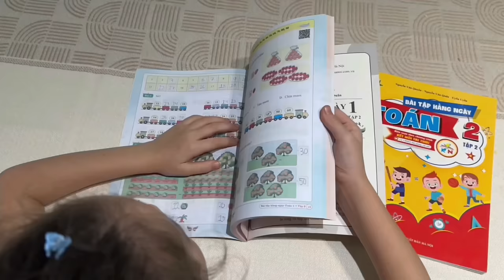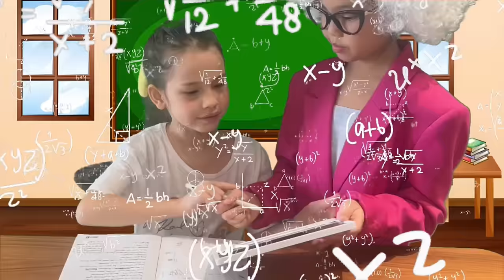Kid's Funniest Prank Wars! Try Not To Laugh Challenge With Friends | LyLeahKate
Get ready for a laughter-filled day with Leah, Lydia, and Kate as they unleash their best pranks on each other! Dive into our world of giggles and watch the ultimate prank challenges unfold. Who will be the prank champion? Join us to find out and share some laughs!

😂 Endless jokes and pranks among friends
🎈 Fun challenges that'll make you laugh out loud
🍰 Special moments with cultural treats and surprises
🏆 The grand finale: who will win the Prankster of the Day?

💬 Got a favorite prank? We'd love to hear which jokes had you rolling on the floor. Let's keep the fun rolling and spread the joy of laughter. Remember, it's all about having a good time and making each other smile!

This video is about Kid's Funniest Prank Wars! Try Not To Laugh Challenge With Friends. But It also covers the following topics:

Creative Kids Fun
Engaging Kids Content
Humorous Videos For Kids

Video Title: Kid's Funniest Prank Wars! Try Not To Laugh Challenge With Friends | LyLeahKate

🔔Calling all kids to laugh and learn! Don’t miss a moment of the fun, where kids rule, and learning is cool

✅  About LyLeahKate.

Welcome to LyLeahKate’s Magic Playland, where excitement and learning never end! Get into thrilling adventures with Lydia, Leah, and Kate, where fun meets discovery & creative learning. We’re here to spark joy and curiosity with awesome games, cool facts, and creative play.

Join our world of endless giggles and learn new things with every video! Laugh, play, and grow—our channel turns the daily adventure into an extraordinary learning party! Don’t miss out—come along for the best playdate ever, filled with fun and education at LyLeahKate!

🔔 Hey, kids, Get ready for a blast of fun and learning!